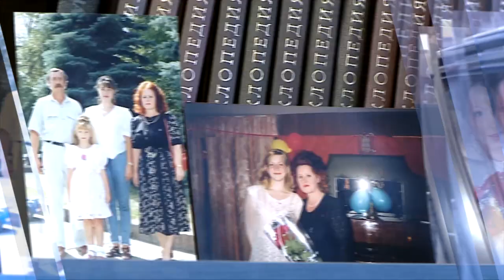Енисей объединяет. Красноярск-Стрелка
Корреспондент "Новостей" Алина Штокалова в гостях у родственников в поселке Стрелка